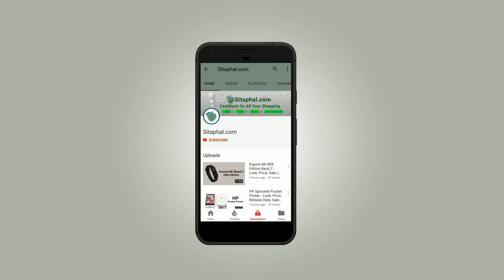Infinix Zero 5 Mobile - Look, Released Date, Review, Sale (Flipkart, Amazon, Snapdeal) , ZERO5 India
Infinix zero 5 mobile features/Specifications:

Display: 6.0-inch with 1920 x 1280 pixels,
Operating System (OS): XOS Based On Android M,
Rear Camera: 21-MP,
Front Camera: 13-Megapixel,
Processor (CPU): Deca-Core 2.0GHz,
RAM: 4 GB,
Storage: 64 GB,
Battery Capacity: 4000mAh,
Warranty: 1 Year Manufacturer Warranty.